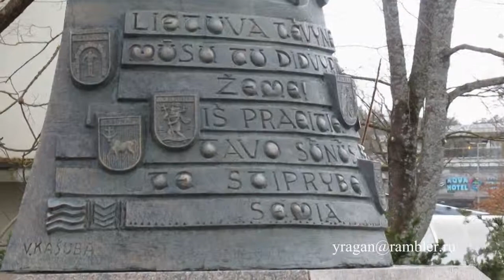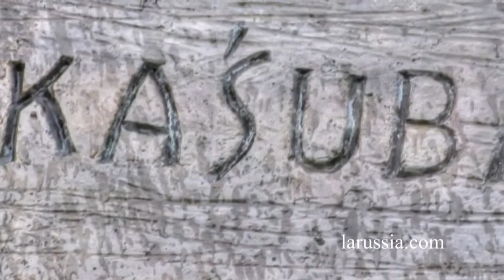Памятник королю Миндаугасу Друскининкай Литва путешествуем с Ларуссия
Памятник королю Миндаугасу Друскининкай Литва
путешествуем с Ларуссия